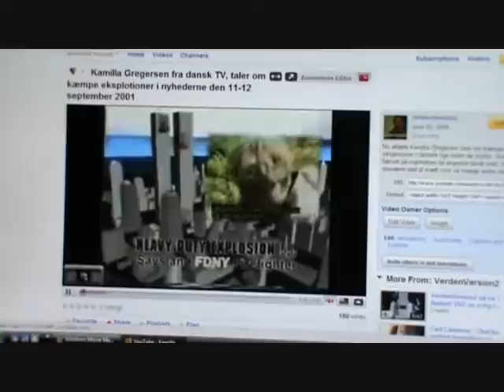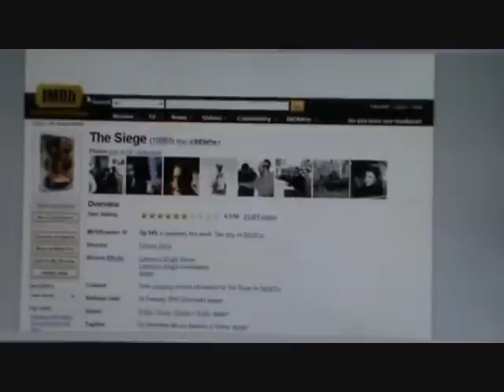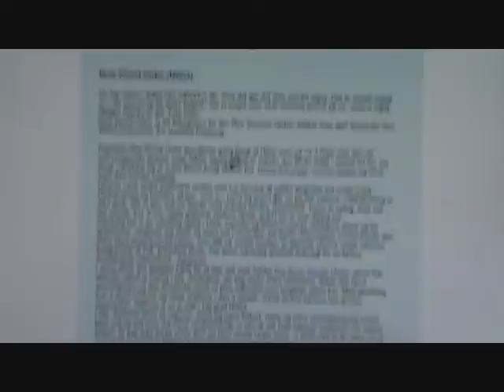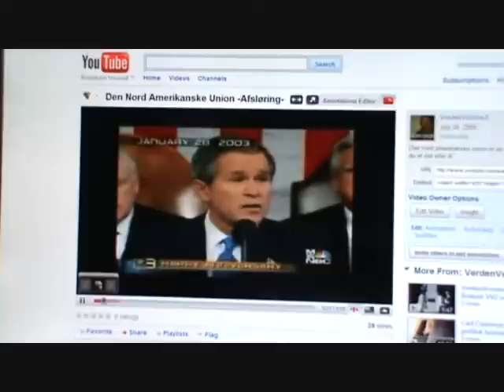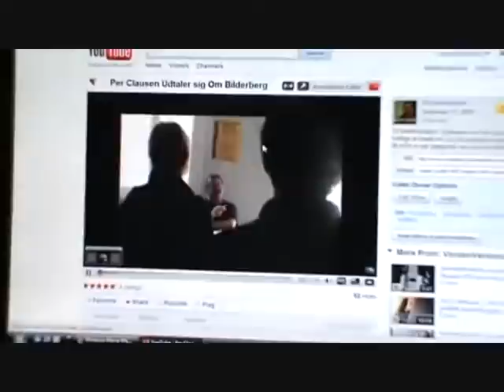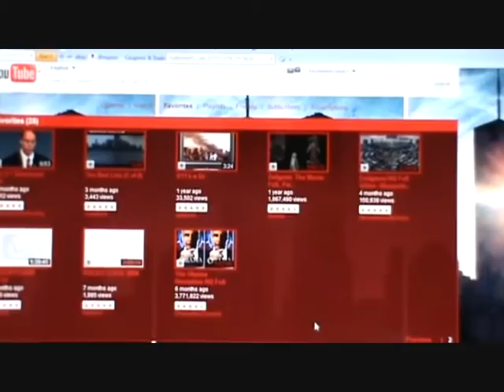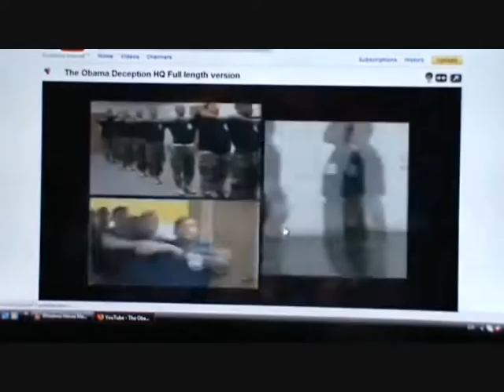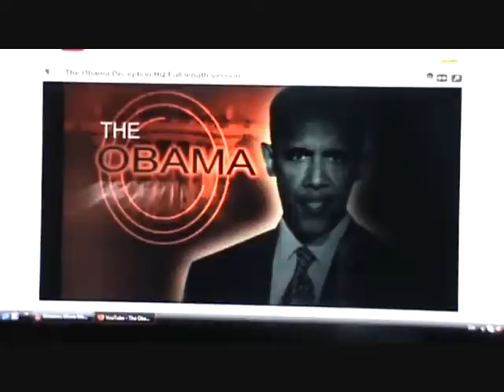VerdenVersion2 interviewes af Christian Aagaard - RADIO FRIHED d. 13/09-09 del 2/5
Jeg var så utrolig heldig at blive inviteret i til interview af Christian Aagaard fra RADIO FRIHEN. Det lød meget spændnde og jeg tog gladligt imod:) Dette er andet af 5 afsnit, hele radio-pogrammet varer 45min.